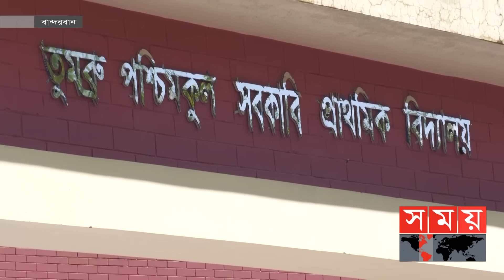আবারো উসকানি দিচ্ছে মিয়ানমার? | Myanmar's Anti-Bangladesh Activities | Somoy TV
মিয়ানমারের অভ্যন্তরে মুহুর্মুহু গুলির পাশাপাশি একের পর এক মর্টারশেল বিস্ফোরণে সীমান্তবর্তী বাংলাদেশের বাসিন্দাদের মধ্যে চরম আতঙ্ক ছড়িয়ে পড়ছে। উৎকণ্ঠায় নির্ঘুম রাত কাটাচ্ছেন তারা। এর মধ্যে বান্দরবানের তমব্রু সীমান্তে যেমন দু'টি মটারশেল এসে পড়েছে, তেমনি আকাশ-সীমায় চক্কর দিচ্ছে একাধিক হেলিকপ্টার।